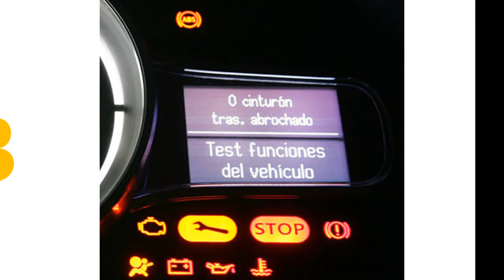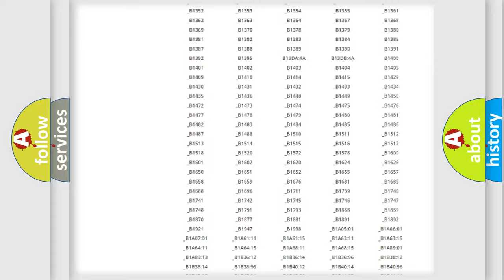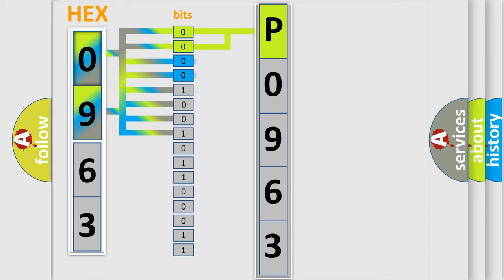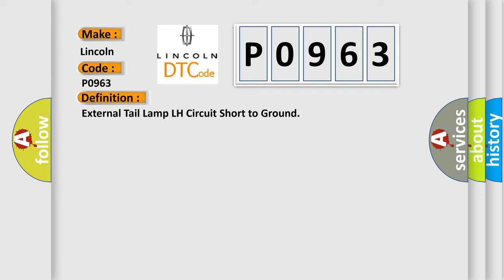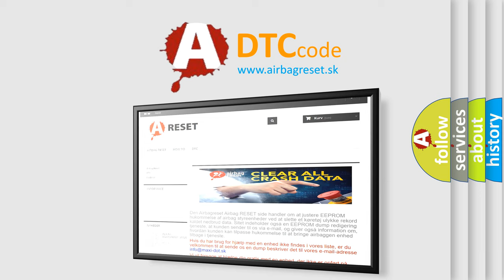DTC Lincoln P0963 Short Explanation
Contents:
0:21 Basic DTC analysis according to OBD2 protocol standard.
1:48 Insight into programming
2:58 A diagnostically understandable description of the Diagnostic Trouble Code
3:05 Basic error definition

Make:
Lincoln
Code:
P0963
Definition:
External Tail Lamp LH Circuit Short to Ground
Description:
Once BCM receives Tail Lamp switch working signal,it sends the signal to SJB by CAN communition.SJB turns on Tail Lamp.This code is set when Left External Tail Lamp External Tail Lamp circuit is shortted to ground for more than 150ms during Left External Tail Lamp External Tail Lamp operating.
Cause:
 Poor connectionShort to ground in Left External Tail Lamp circuitFaulty Left External Tail LampFaulty SJB